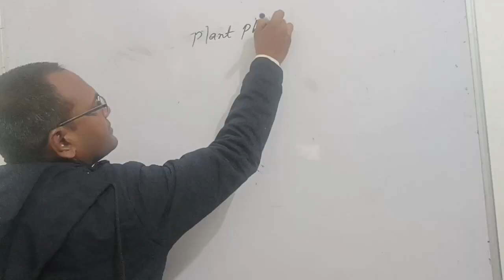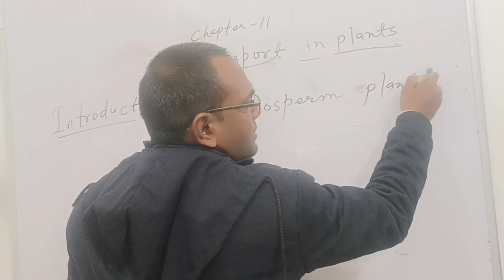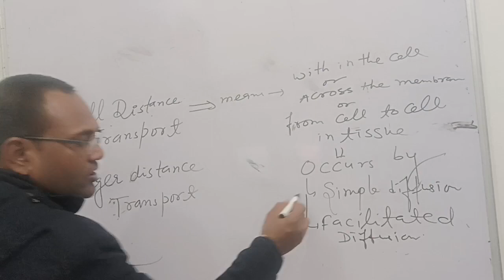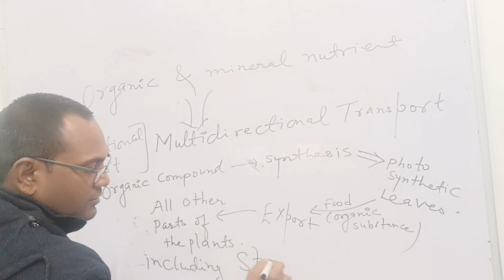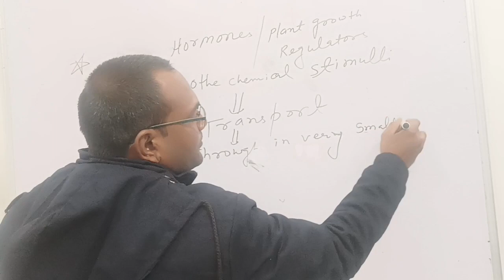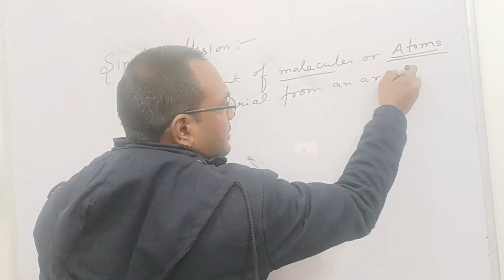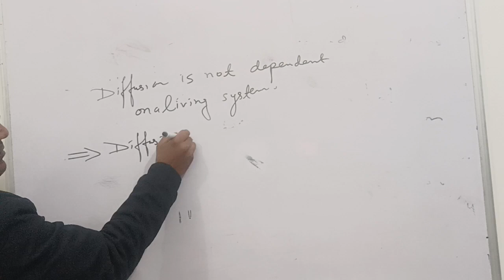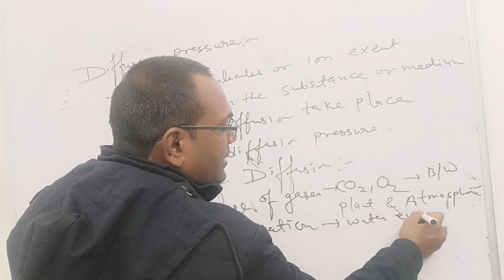PART -1//TRANSPORT IN PLANTS//CHAPTER -11//CLASS -11//BY SAMPAT RAJ NAGAR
PLANT PHYSIOLOGY
TRANSPORT IN PLANTS
1) INTRODUCTION
2)SHORT DISTANCE TRANSPORT
3) DIFFUSION